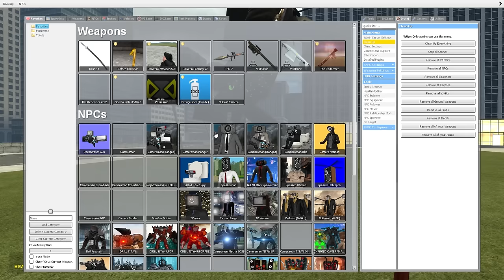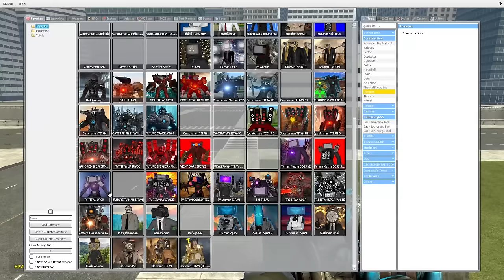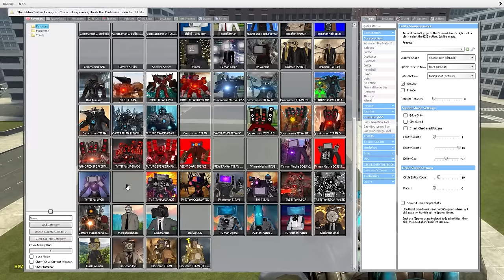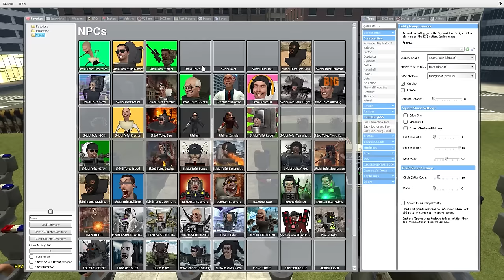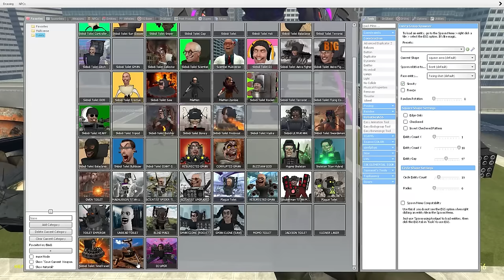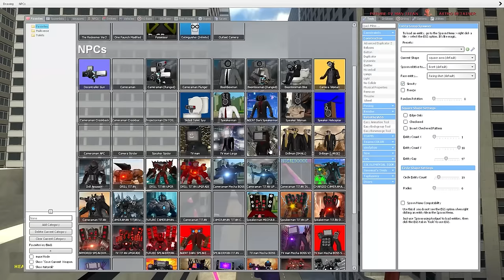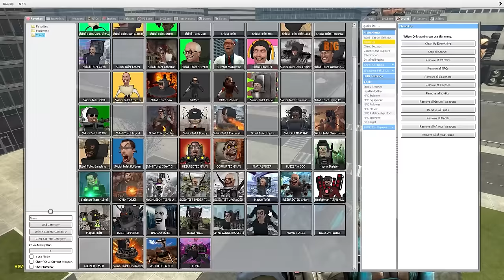EVOLUTION OF NEW TITAN TV MAN FROM THE FUTURE! - Skibidi Toilet In Garry's Mod